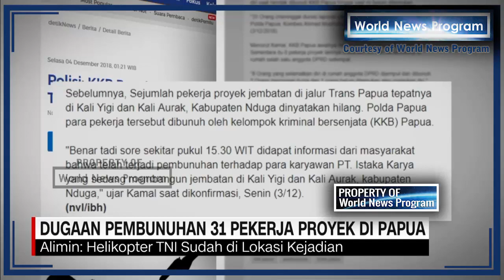BREAKINGNEWS !! Ini Kronologi Pembunuhan 31 Pekerja Proyek Jembatan di Papua (HEBOH)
Kepolisian Daerah (Polda) Papua menerima informasi perihal pembunuhan puluhan pekerja proyek jembatan di Kali Yigi dan Kali Aurak, Kabupaten Nduga, pada akhir pekan lalu.

Polda Papua dan TNI telah mengirimkan tim untuk mengevakuasi para korban.

Kapolda Papua Irjen Martuani Sormin mengatakan Selasa pagi ini (4/12) diberangkatkan kembali anggota ke sana. Sebelumnya, kemarin telah dikerahkan personel gabungan ke lokasi. Namun, katanya, akibat jalan dihalangi Kelompok Kriminal Bersenjata (KKB) dengan pohon-pohon di sepanjang jalan, akhirnya tim pun kembali ke Wamena.